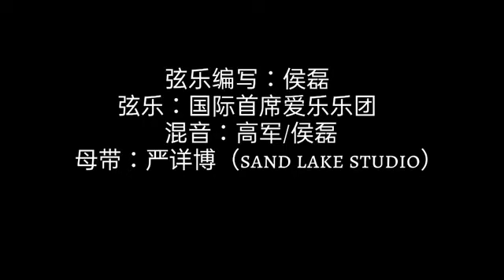Man in the darkness